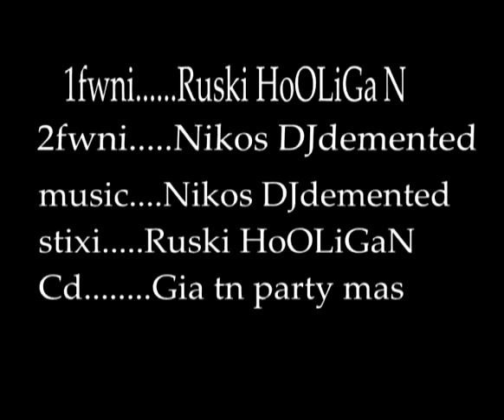new songs greek 2011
GREEK rAP 2011-Bapki man-Gia tn party mas(Ruski Hooligan ft.Nikos DJdemented ) ru style .